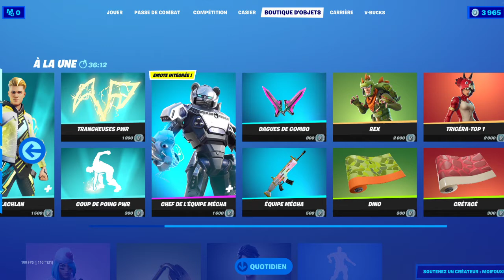NOUVEAU SKIN PANTHERE SUR FORTNITE JE LE DÉBLOQUE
👋BONJOUR👋
Je m'appelle Moifou et j'ai 24 ans le 16 novembre et mon rêve c'est d'avoir les 100.000 abonné 👍avant 2090 LOL
Et mon premier objectif 10.000 abonnés avant Noël 🎅 2020 c'est le plus beau cadeau 🎁 qu'on peux me faire